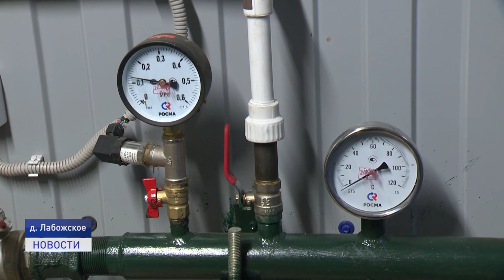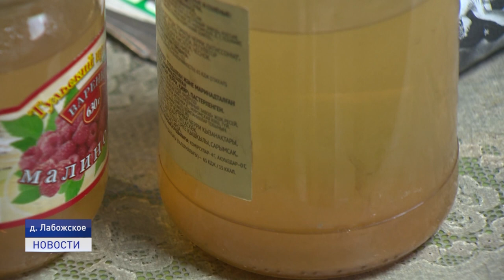ВОДА С "ЗАПАШКОМ"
Жители Лабожского не на шутку обеспокоены ситуацией с водоснабжением внутри деревни. В конце 2020 года в дома лабожчан стала поступать вода с запахом керосина. Спустя сутки подачу жизненнонеобходимой жидкости подозрительного качества прекратили. Но, как говорится, осадочек остался.